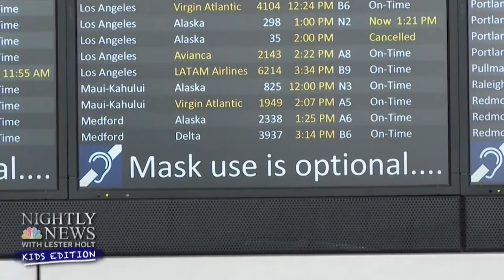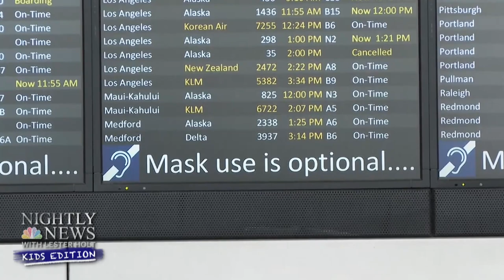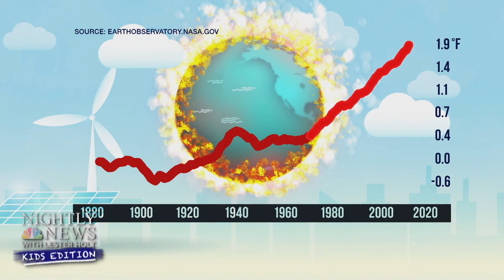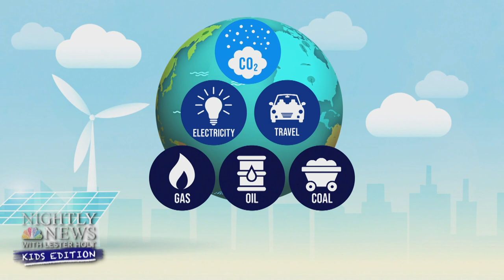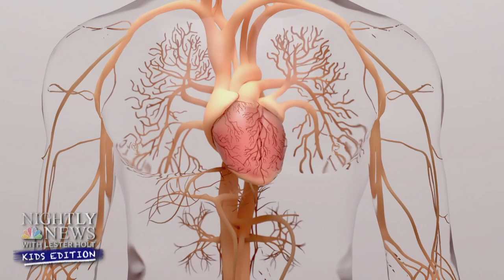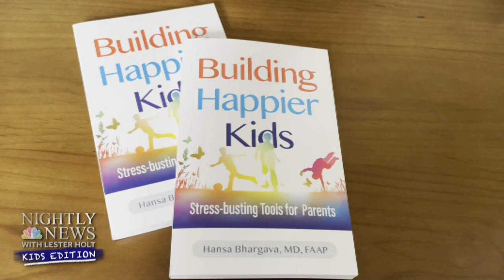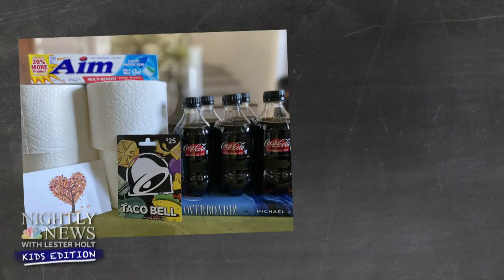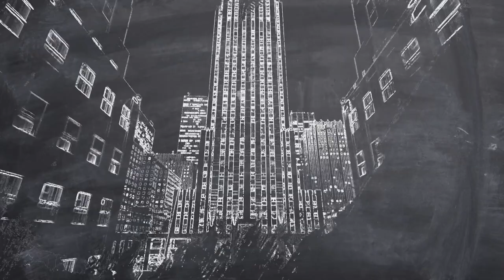Mask Mandates Lifted For Travelers, But Why? Your Questions Answered | Nightly News: Kids Edition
Why are airlines dropping requirements that passengers wear masks? We have details and answer your latest questions about the coronavirus. Ever get a case of the hiccups? Dr. John Torres is here with some home remedies. We're marking Earth Day with a kids' guide to climate change, and will have tips on going green. In our Inspiring Kids series, we meet a teenager who has granted thousands of wishes for seniors in need.